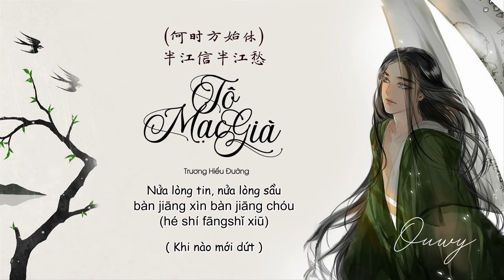[Vietsub + Hot Tiktok] Tô Mạc Già - Trương Hiểu Đường | 蘇幕遮 - 張曉棠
♪OuWy Meow ♪

Trans: JuLy
Video: JuLy

» Lyrics:
薄汗轻衣点缀
这拨墨画山水
慵整纤纤手
叫洛阳纸贵
可怜落花叩玉枕
拂袖人还昏睡
清风微寒惹一厢
粉黛又愁眉
对镜梳妆探听人声鼎沸
多情自是多沾惹
梦断不成归几分憔悴
锦瑟无端声悔
赢得满行泪
直道君心不美
日夜东流水
思悠悠  恨悠悠
何时方始休
半江信半江愁
觥筹恍惚交杯
劝留几小辈
棋逢红颜一醉
千军万马退
剪不断  理还乱
哽咽锁清喉
饮曲肝肠碎
清风微寒惹一厢
粉黛又愁眉
多情自是多沾惹
梦断不成归  几分憔悴
秋色连波波上寒烟翠
山映斜阳天水傍
芳草无情  更在斜阳外
夜夜好梦留人睡
楼高休独倚
酒入谁人愁肠
化作相思泪
锦瑟无端声悔
赢得满行泪
直到君心不美
日夜东流水
思悠悠  恨悠悠
何时方始休
半江信半江疑
觥筹恍惚交杯
劝留几小辈
棋逢红颜一醉
千军万马退
剪不断  理还乱
哽咽锁清喉
饮曲肝肠碎